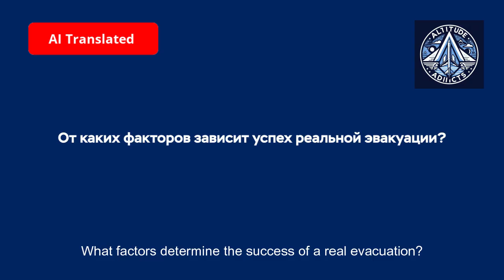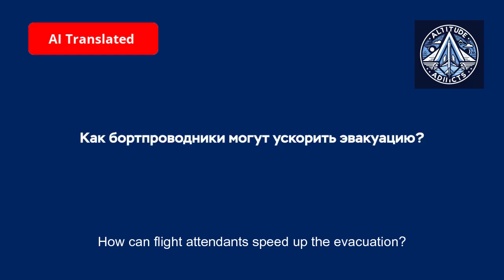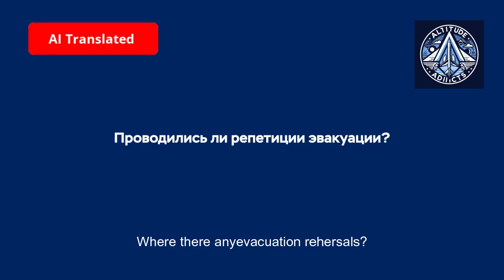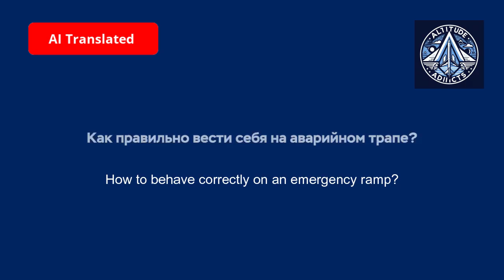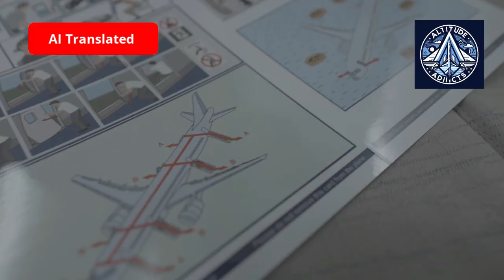Inside the MC-21’s 90-Second Evacuation Drill | Full Breakdown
The Russian MC-21 passenger jet has recently undergone a full-scale emergency evacuation demonstration as part of its certification for a high-density 211-seat configuration.
This test is critical because international aviation safety standards require that all passengers and crew must be able to exit the aircraft within 90 seconds, using only half the available exits.

In this video, we break down:

• How the MC-21 evacuation test was conducted
• Why the 211-seat configuration required new certification
• The impact of Russia’s import-substitution on emergency slides and doors
• How the MC-21 compares with Airbus A320 and Boeing 737 evacuation standards
• What this means for the future of Russia’s aviation industry

The MC-21 is positioned as Russia’s answer to Western narrow-body aircraft — but safety remains the deciding factor.
So… Did the MC-21 pass the 90-second test?